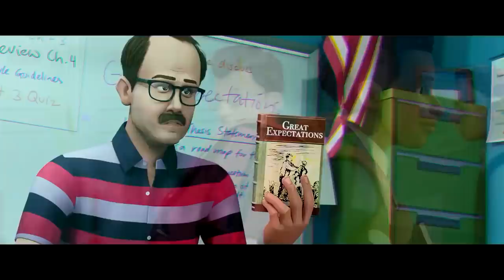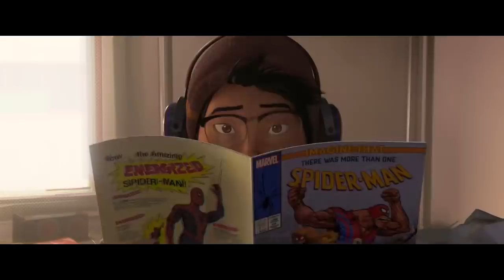ЧЕЛОВЕК-ПАУК: ЧЕРЕЗ ВСЕЛЕННЫЕ — ПОЧТИ ВЕЛИКОЛЕПНО!